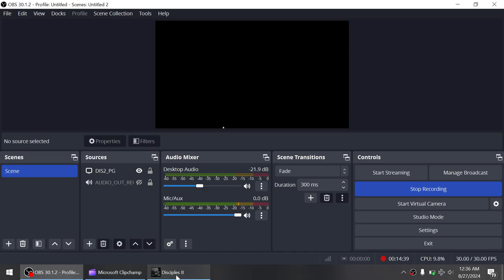3a Tym razem TO NIE był crash! Disciples II: PG, odwzorowana saga Nieumarłych Hord gildiarzem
Po prostu miejsce na dysku się skończyło pod nagrania xDDD